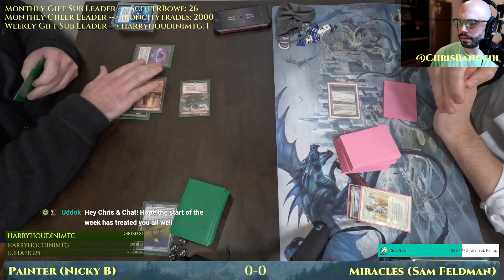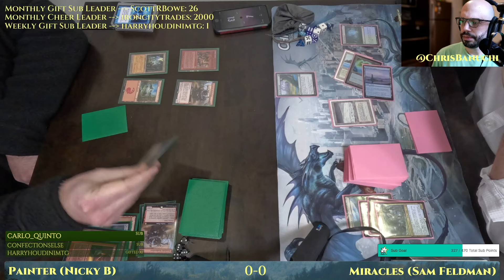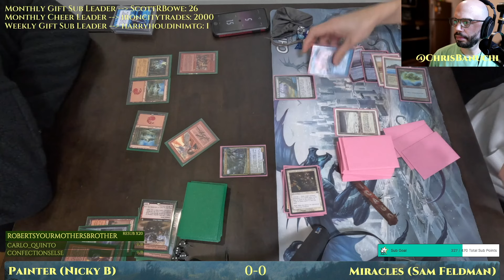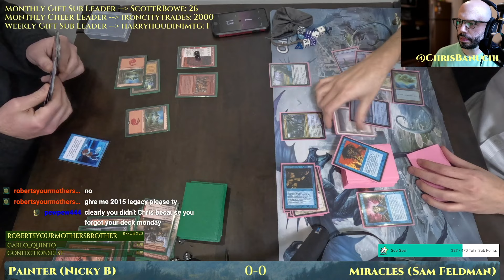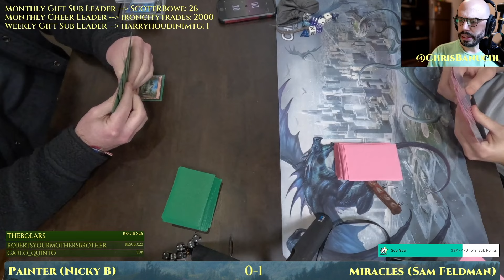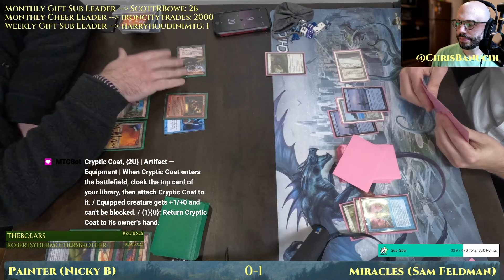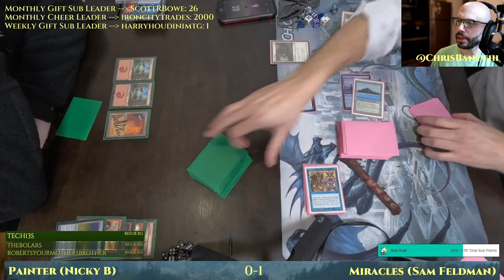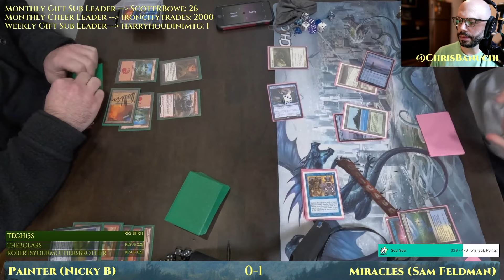Bant Miracles vs Mono Red Painter [MTG Legacy]